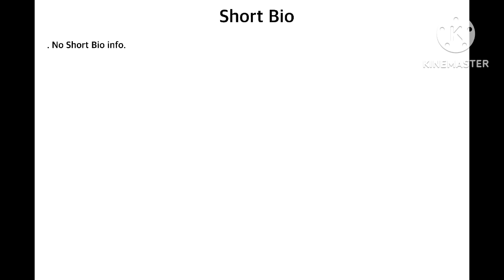Logo History #59 Sid & Marty Krofft Pictures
Hello YouTube! Welcome to Logo History, for this episode we’re going to have a look at Sid & Marty Krofft Pictures, it is a production company founded in 1969, and you can also at the end of the Nick Jr show including mutt & stuff! Anyways enjoy!